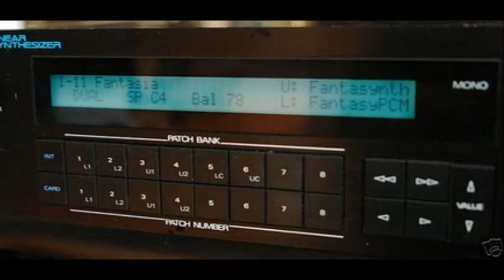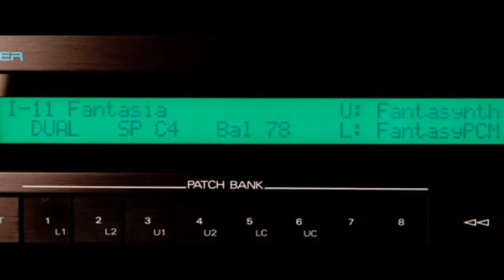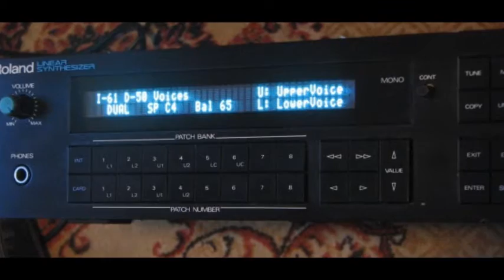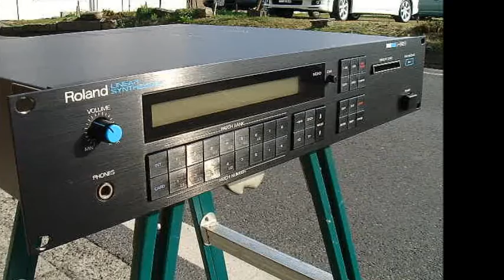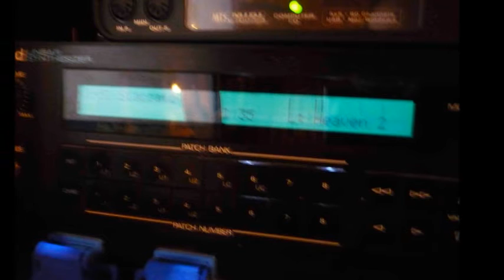Mr Woofer - Molding Glass (Roland D-550 Demo) *Old Version, find the new version in the description*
*This is an old version of the demo. You can find the current one here:*

Music and Sound Design by Konstantinos Kampanis

A multitrack synth track featuring the Roland D-550. The D-550 is the rackmount version of the famous Roland D-50 vintage digital synth. Everything except some of the drum sounds comes from the D-550. As usual some external delay and reverb is added.

Synth Works is a project that was realized between 2012 and 2016. On each of these eight pieces, Mr Woofer captures the unique sounds of a specific synthesizer. Each original composition utilizes only one synthesizer for its raw sound material, which is then lightly processed by effects. The reason Mr Woofer uses effects on these "synth demos" is that he is primarily a musician and his main goal is to demonstrate the timbre of a synthesizer in an actual musical composition. There are no dry oscillator comparisons or filter sweeps here!

Produced and engineered by Konstantinos Kampanis
Recorded, mixed and mastered by Konstantinos Kampanis at Blue Door Studio, 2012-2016
Cover photograph and artwork by Konstantinos Kampanis
Video by Konstantinos Kampanis